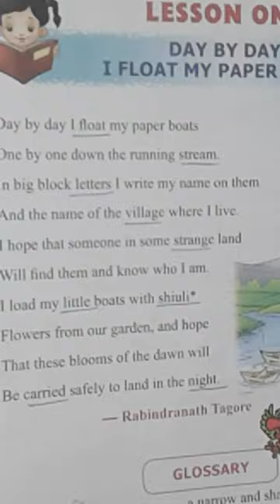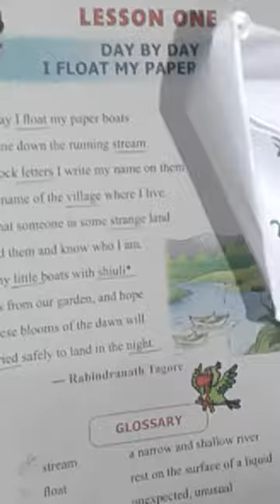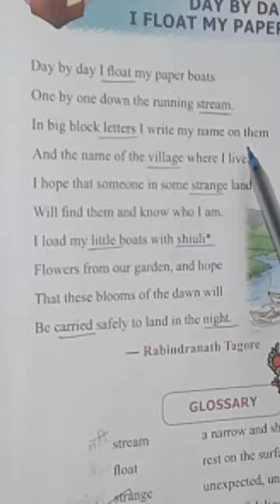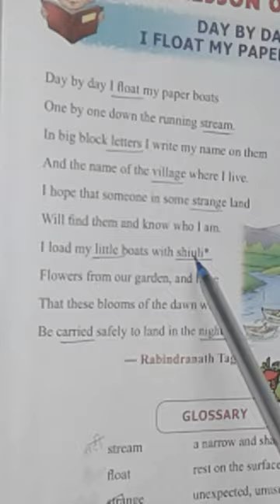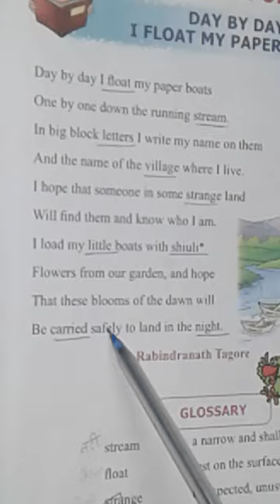Day by day i float my paper boats poem with explanation in hindi